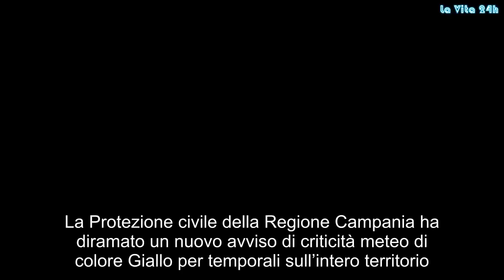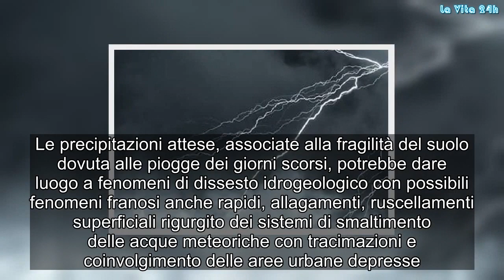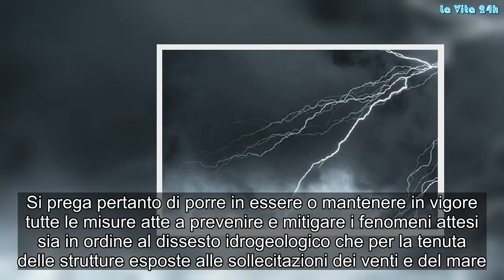Campania, nuova allerta meteo: “Dalle 14 alle 20 non uscite di casa” | La prove del notizia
La Protezione civile della Regione Campania ha diramato un nuovo avviso di criticità meteo di colore Giallo per temporali sull’intero territorio. Dalle 14 di oggi e almeno fino alle 20 sono previste ulteriori precipitazioni caratterizzate da rapidità di evoluzione.  Uno scenario che si sta ripetendo sulla regione e caratterizzato da incertezza previsionale e temporali con rapidità di evoluzione. Le precipitazioni attese, associate alla fragilità del suolo dovuta alle piogge dei giorni scorsi, potrebbe dare luogo a fenomeni di dissesto idrogeologico con possibili fenomeni franosi anche rapidi, allagamenti, ruscellamenti superficiali rigurgito dei sistemi di smaltimento delle acque meteoriche con tracimazioni e coinvolgimento delle aree urbane depresse. Attenzione anche alle raffiche di vento e ai fulmini. Dell’avviso elaborato dal Centro funzionale è evidenziato che la saturazione dei suoli potrebbe aggravare la situazione. Si prega pertanto di porre in essere o mantenere in vigore tutte le misure atte a prevenire e mitigare i fenomeni attesi sia in ordine al dissesto idrogeologico che per la tenuta delle strutture esposte alle sollecitazioni dei venti e del mare. Campania, nuova, allerta, meteo“Dalle14, alle20, uscite, casa”